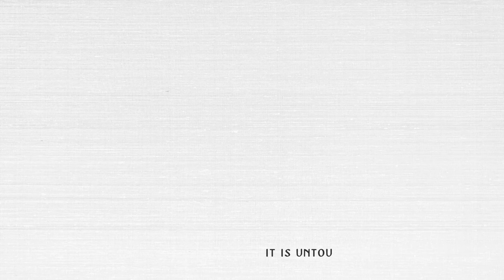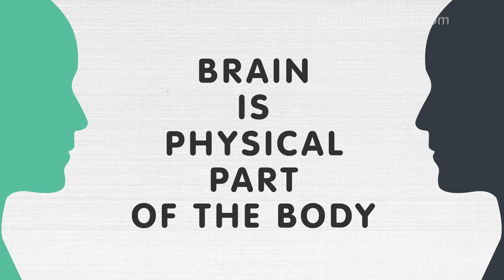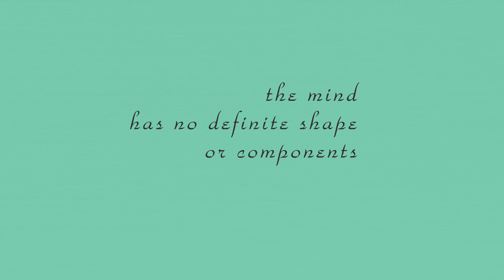Mind VS Brain: The 5 Differences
The mind is closely related to the brain, making it difficult for most people to distinguish the two conveniently. The brain is believed to be a material thing, while the mind, on the other hand, is considered to be a mental thing. Many components make up the brain, such as nerve cells, and these components can be touched, but the components of the mind are not physical and, as such, cannot be handled. In this video, we will distinguish between the brain and the mind.

SOURCES/REFERENCES
= Cerebral aneurysm fact sheet. National Institute of Neurological Disorders and Stroke.

= Cerebral aneurysm. American Association of Neurological Surgeons.

= Thompson BG, et al. Guidelines for the Management of patients with unruptured intracranial aneurysms:
 A guideline for healthcare professionals from the American Heart Association/American Stroke Association. Stroke. 2015;46:2368.